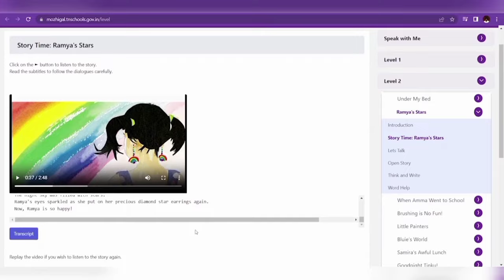Language Lab Program : Story Time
Video on how students can use the “Story Time” tool on the Mozhigal Portal